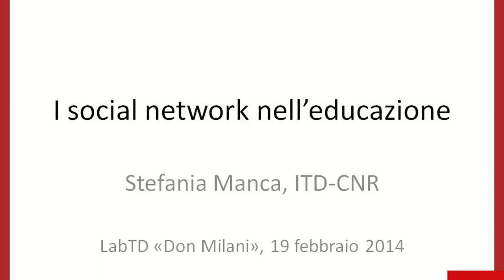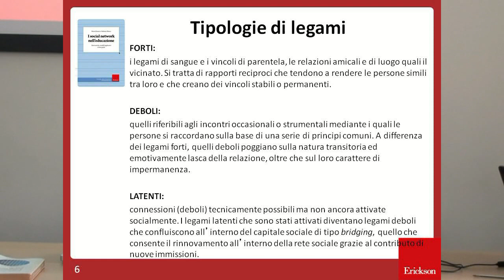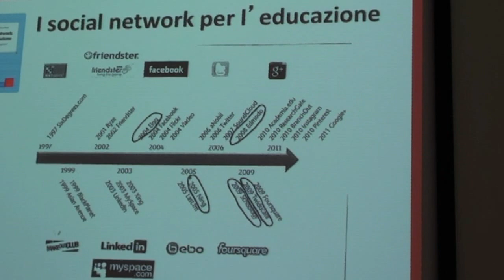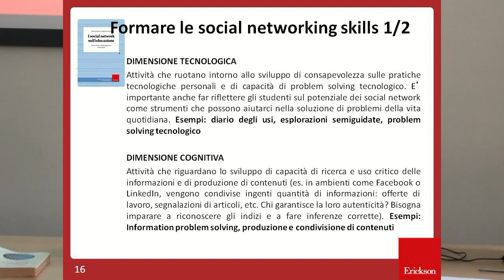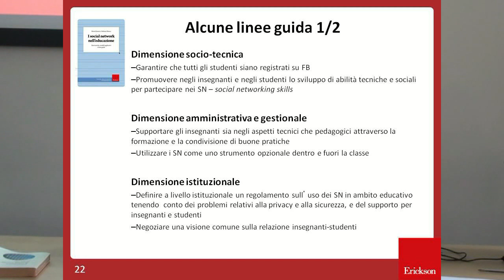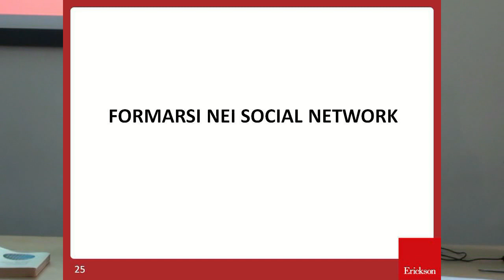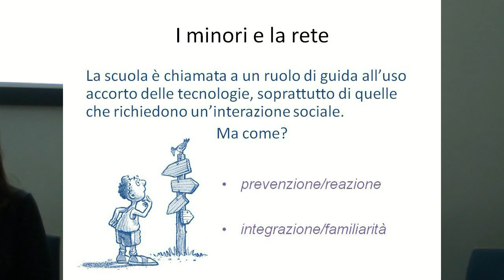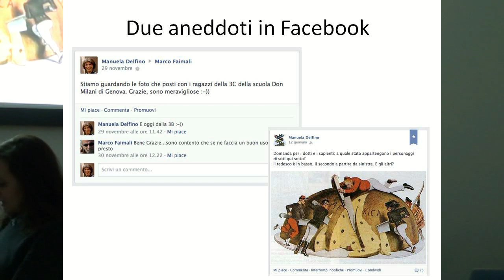Seminario 2013-14. I social network nell'educazione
Il dilagante e disinvolto uso dei cosiddetti social media e in particolare dei social network stanno sollevando nuovi interrogativi e sfide sul fronte educativo. Stefania Manca è autrice, assieme a Maria Ranieri, del volume "I social network nell’educazione. Basi teoriche, modelli applicativi e linee guida". Erickson, Trento, 2013.